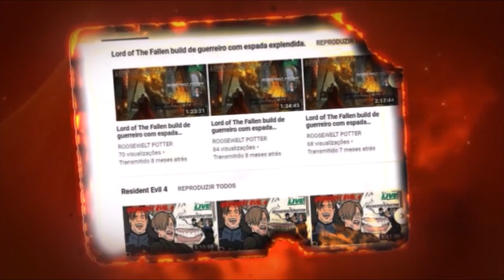Monster Hunter World build de martelo caçando uma Anjanath.